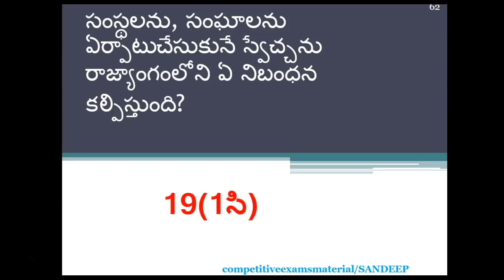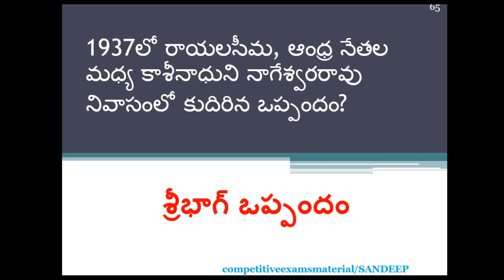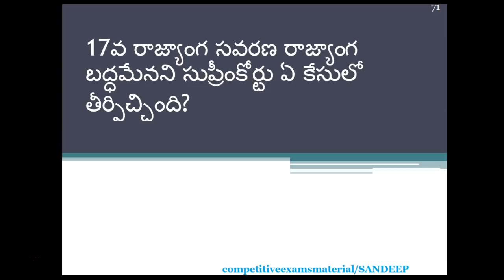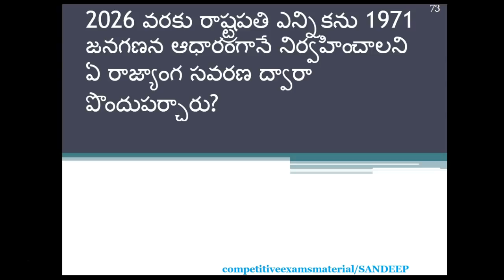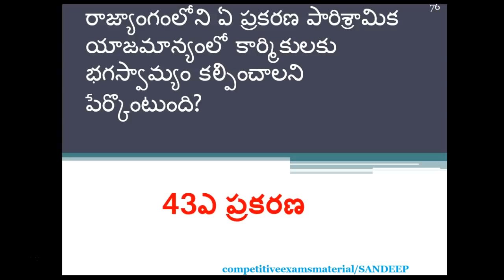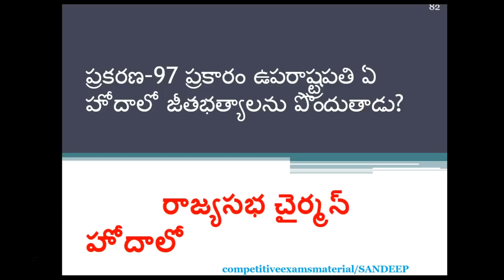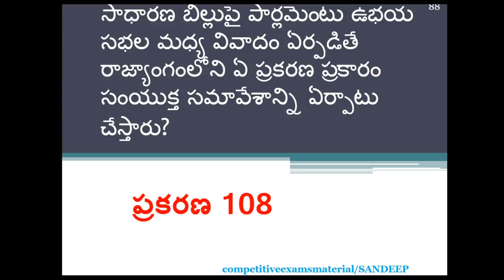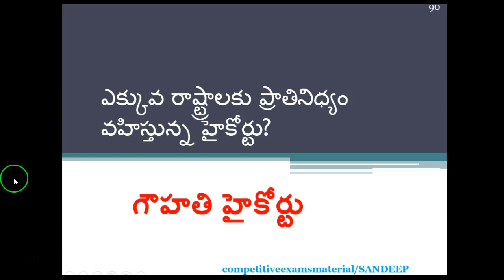Indian Polity Telugu bits for VRO,Group 4 Exams ,SI,Constable,RRB Exams part 5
Hi students Download and install Unacademy App :Register now & get 50 credits, which you can use to download slides and message educators.

మీరు నన్ను ఫాలో అవ్వాలంటే ఈ లింక్ మీద క్లిక్ చేసి ఫాలో బటన్ క్లిక్ చేయండి